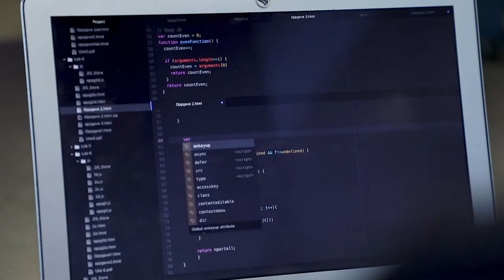Bachelor i medie- og interaksjonsdesign